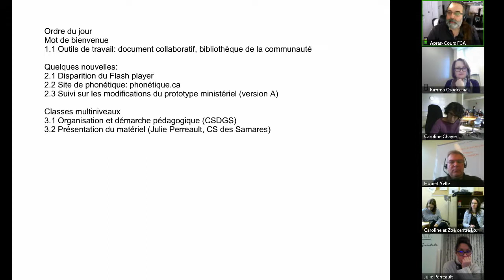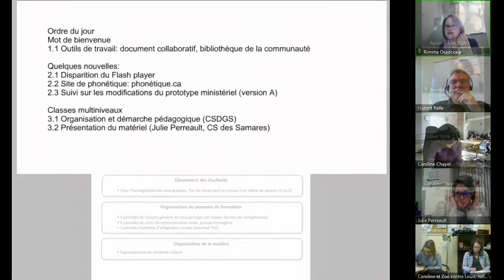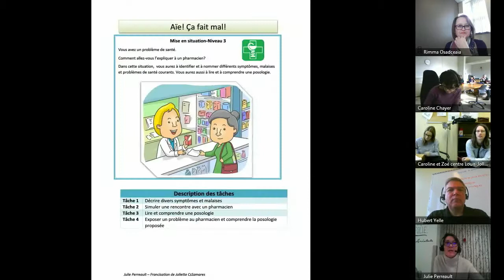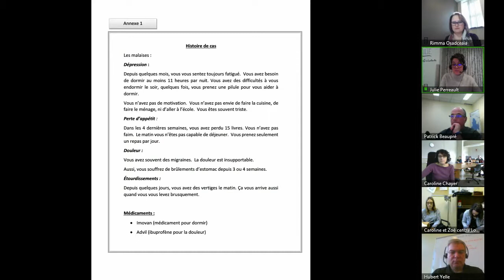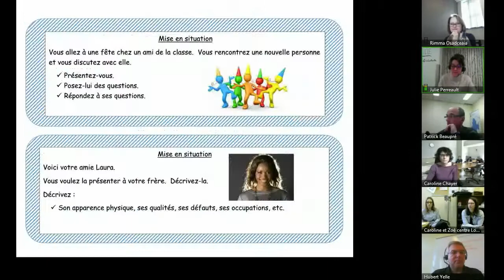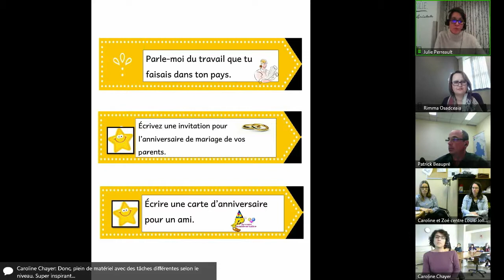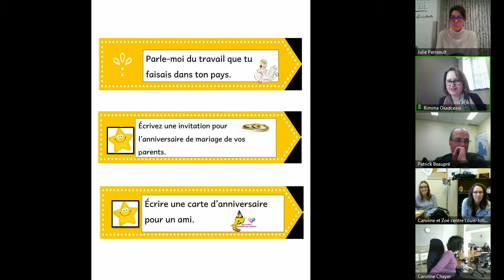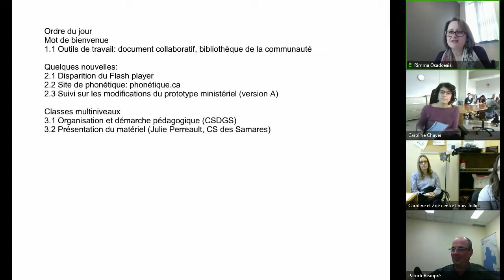Communauté francisation, 6 novembre 2019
Rencontre de la communauté Francisation qui s'est tenue le 6 novembre 2019 dans le cadre des Après-cours FGA. Voir l'article complet sur le blogue